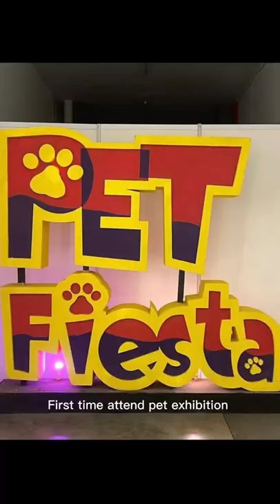Teddy go to pet exhibition l pet fiesta & pet world Malaysia l teddy vlog l KL & Selangor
It was my first time to attend pet exhibition. It was my first time to go for pet exhibition . Both of the exhibition are people mountain people. I was meet many new furkids and people but not get to take photo 😂😂😂.
Family has bought me many food and treat.

The first pet exhibition(pet fiesta ) is located at setia alam. Second pet exhibition (pet world malaysia )is located at mid valley. I cannot wait for the upcoming pet exhibitions in May that located at mid valley.